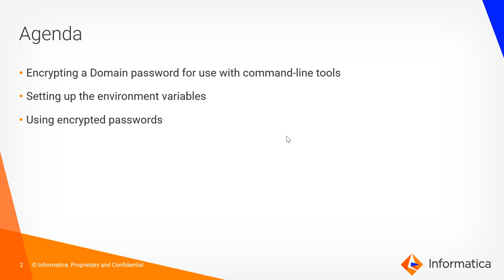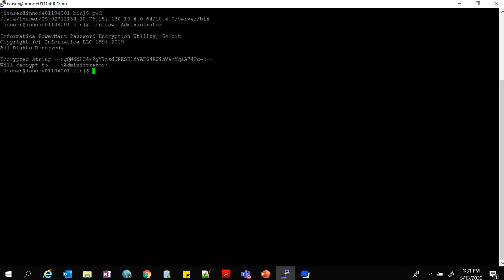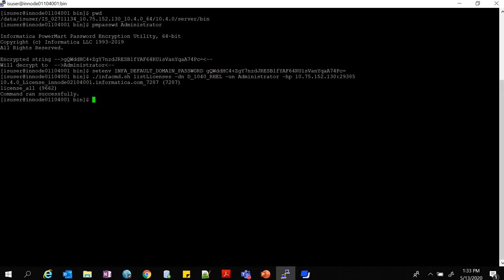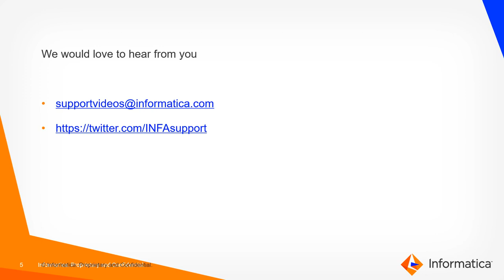How to Use Domain Password with Command Line Tools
This video explains how to use Domain Password with Command Line Tools.

Expertise – Beginner, Intermediate
User Type – Administrator, Developer
Category – Product Feature